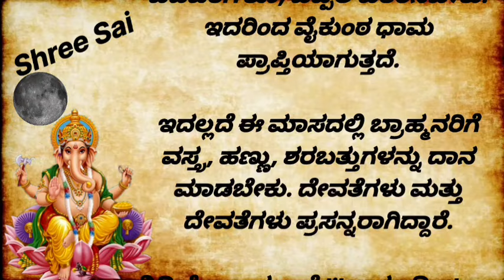ಬೆನಕನ ಅಮವಾಸ್ಯೆ ರಾಶಿಚಕ್ರ ಚಿಹ್ನೆಗೆ ರಾಶಿಗೆ ಅನುಗುಣವಾಗಿ..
ಬೆನಕನ ರಾಶಿಚಕ್ರದ ಚಿಹ್ನೆಗೆ ರಾಶಿಗೆ ಅನುಗುಣವಾಗಿ ಹೀಗೆ ಮಾಡಿ.!
Kannada reciepe snacks Karnataka food reciepe | Maharastrian reciepe in kannada|Mangalorean biriyanijuttara Karnataka dinner reciepe| north Karnataka food reciepe in kannada north karnataka lunch reciepe| panipuri stuffing reciepe panipuri reciepe |How to make panipuri home food reciepe| fashion haul|Kannada new web series|Kannada grammar classes|kannada dubbing movie| kannada song youtube channelinfobel in kannada|saree kuchu new designe|spoken English classes|English speaking classes in kannada|how to understand english classes in kannada kannada movie official|